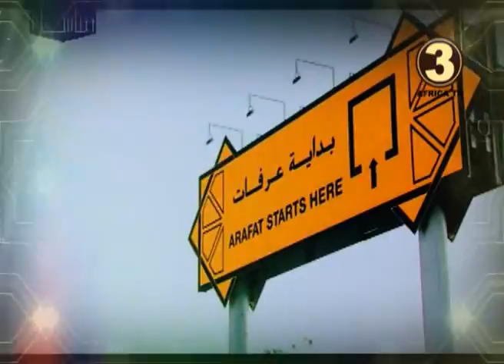AFRICA TV 3 # SHIRIN : AIKAIN HAJJI A AIKACE KASHI NA (02) DAWAFI - MAL. BASHIR LAWAL BUNKURE